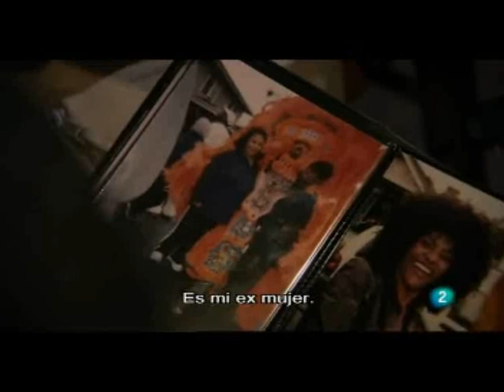The great Idris Muhammad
Requiescat in pace dear Idris.